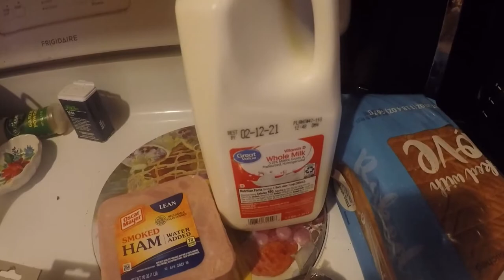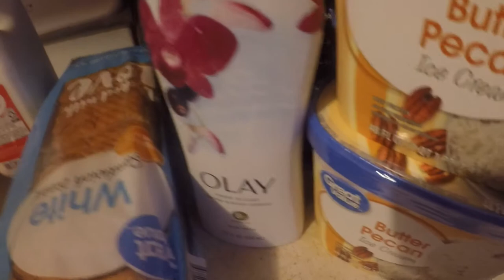Walmart Haul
I need to white fabric for quilting and got a few other things I needed.  I picked the up this morning.  Have a blessed week.